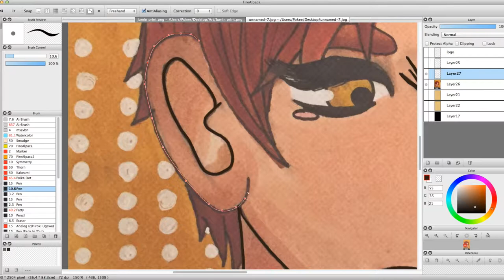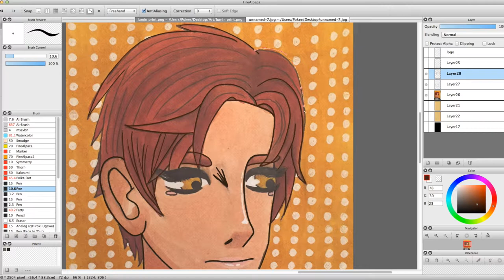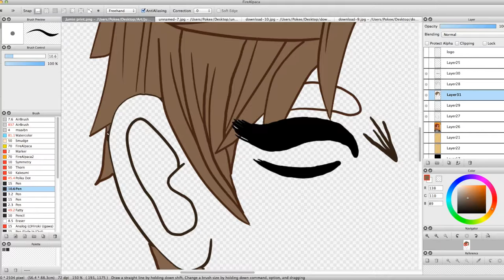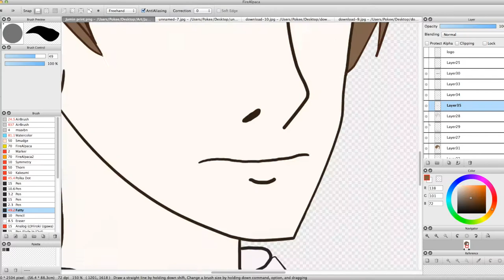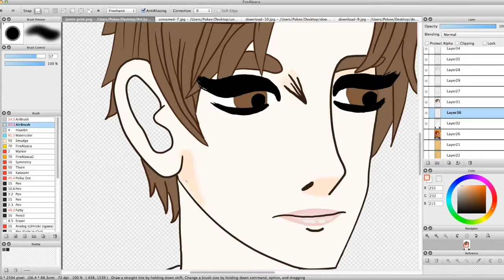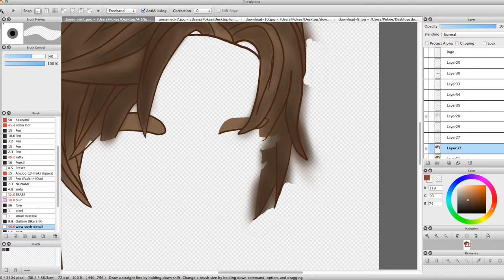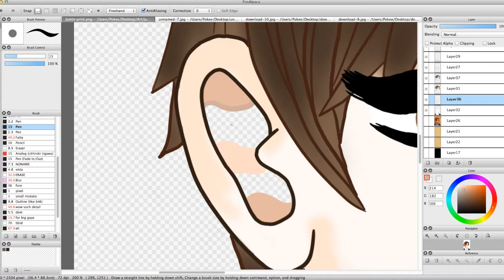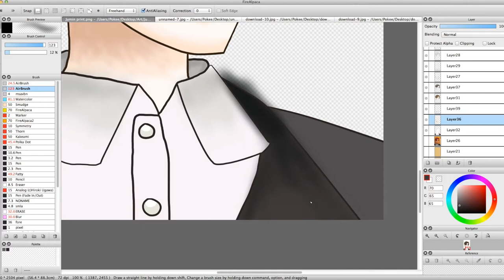Jaehee Kang Speedpaint | Relatable Messenger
Today, we bring you a speedpaint by Mod V (AkumaZen)

This character belongs to Cheritz. Only the art itself belongs to us. The songs used come from these links: